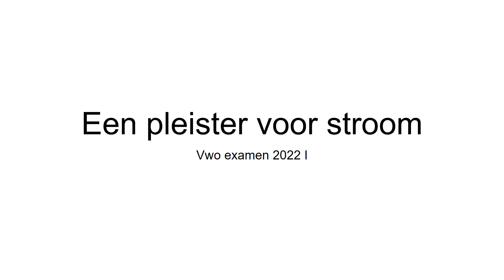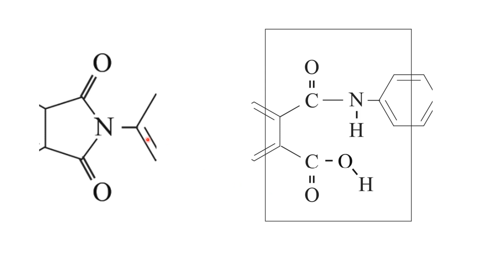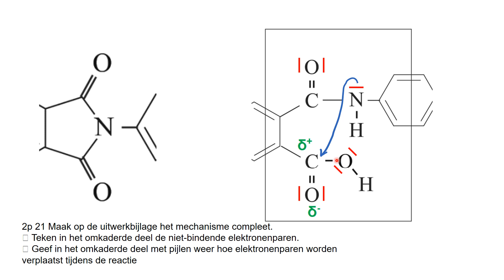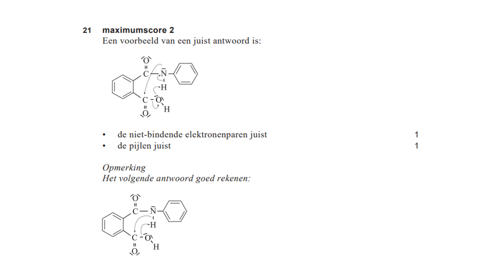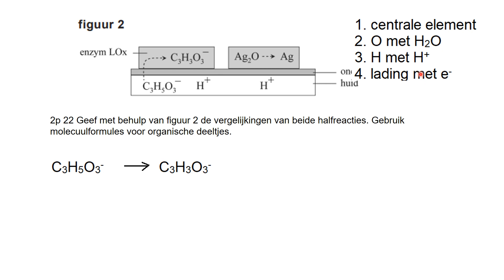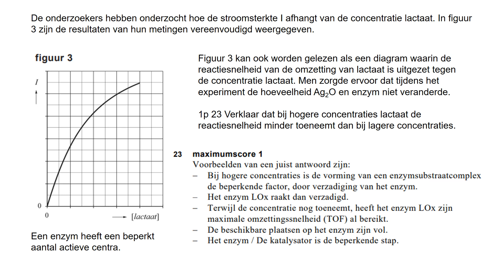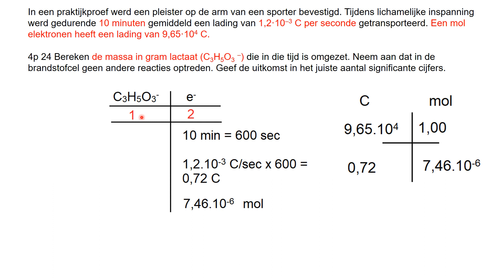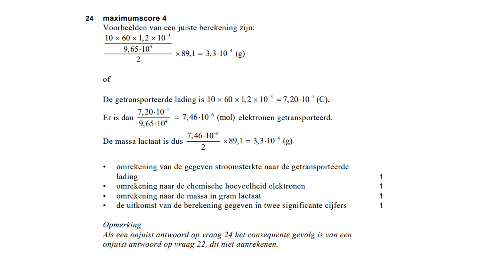pleister voor stroom vwo examen 2022 I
bespreking 21-24 van vwo examen scheikunde 2022 I